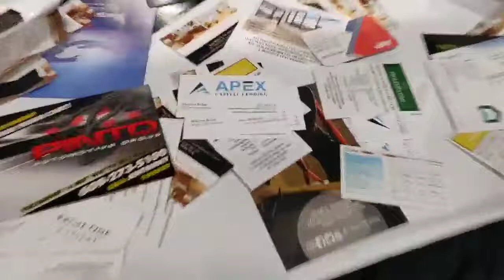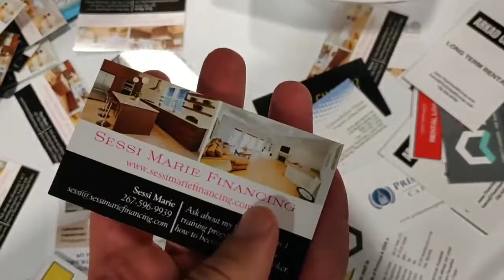Lior Lustig | Live Video | 18th August, 2019 | Part 18